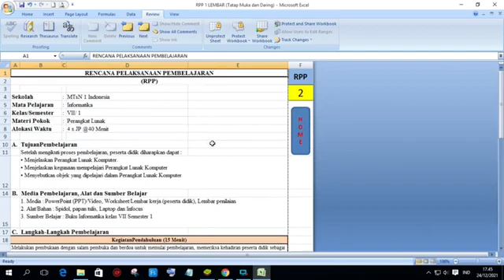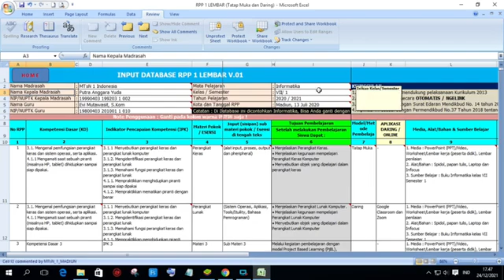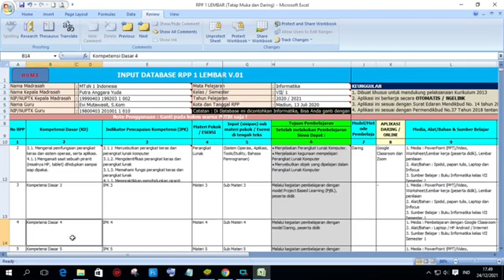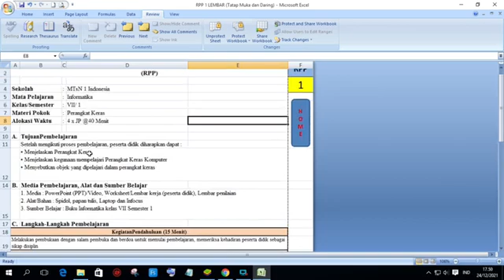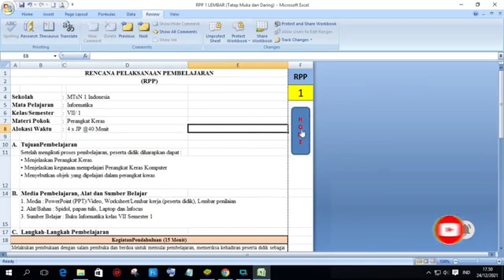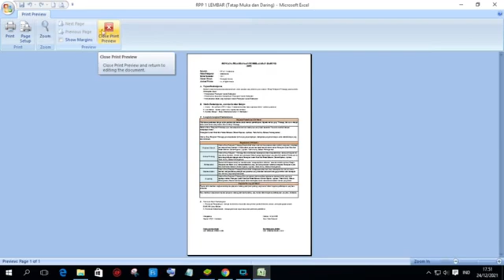Aplikasi Membuat RPP 1 Lembar Tahun 2022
Aplikasi ini jauh dari kata sempurna teman-teman bisa memodifikasi lagi untuk lebih baik, teman-teman juga boleh menggunakan aplikasi sederhana ini untuk mempermudah sahabat semua dalam pembuatan RPP sahabat semua. untuk Filenya bisa di Download lewat link di bawah ini